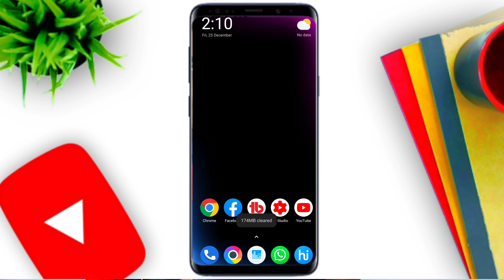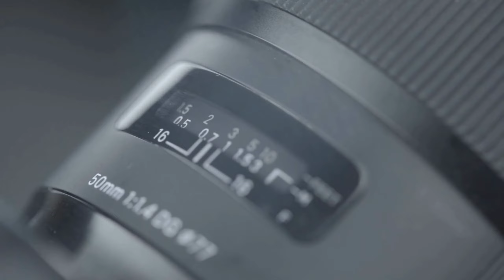Top 5 Myths About Smartphones || Myths About Smartphones You Should Know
About Video :-

Hello Friends, in this video I have busted Top 5 Myths About Smartphones which you should know before using a smartphone. I have cleared all the smartphones related myths in this video.

Equipments Used:-

Kodak T210 Tripod Used

This video is made just for the knowledge purpose.